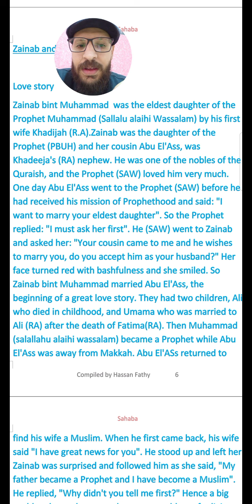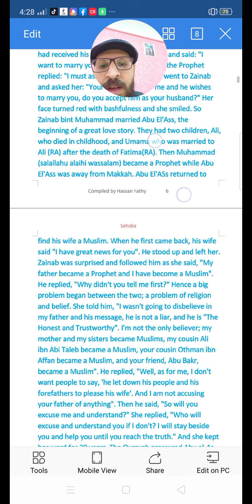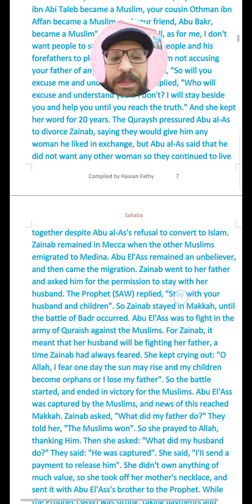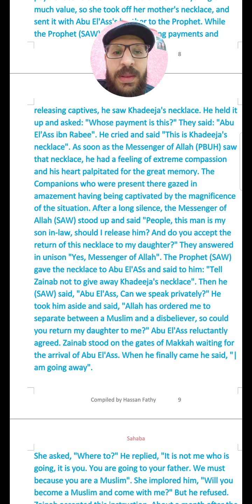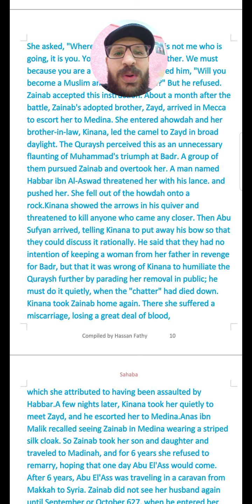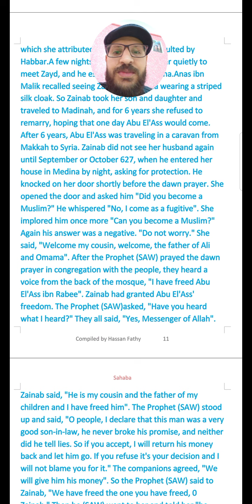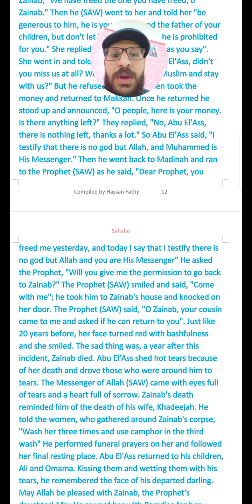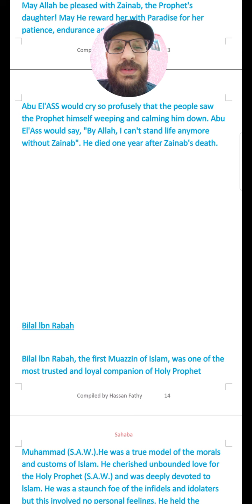الحلقه التانيه من كتاب أناس في حياة الرسول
حلقه 2 في شرح كتاب الصحابه . السيده زينب وابوالعاص